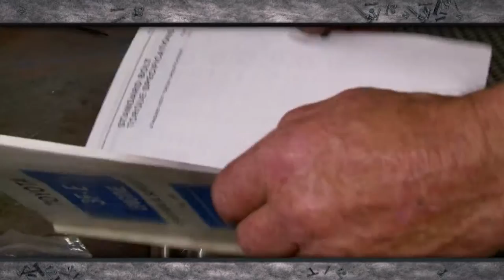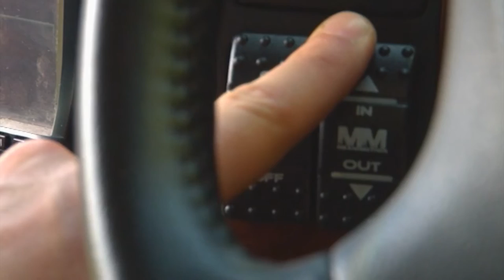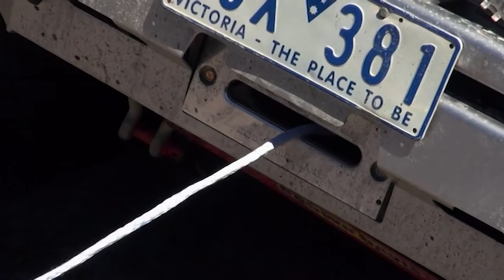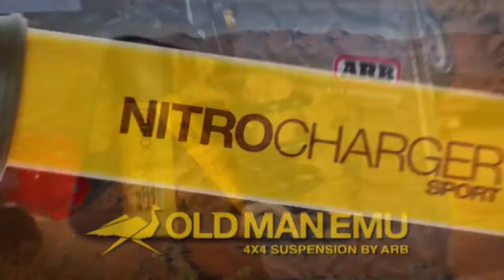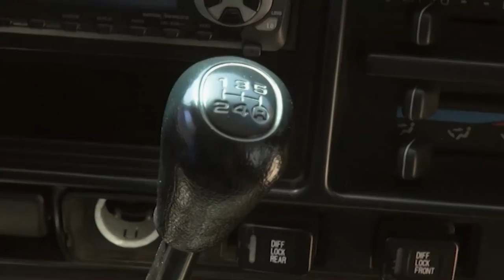4wd TV Episode 343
Junior Ask Allan, Aussie Drink Mate, Dalyston Mud Racing, How To Use a Winch, Your Rig: Rory's GU, Dalyston Mud Racing, Superflex Radius Arms, Comp Rig: Dan Petersen